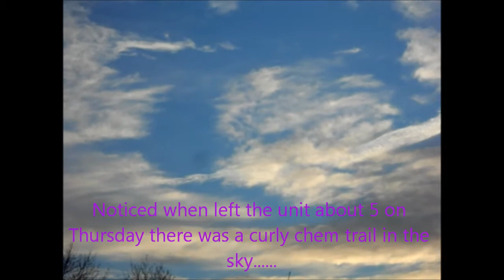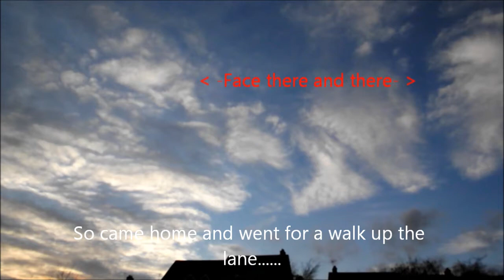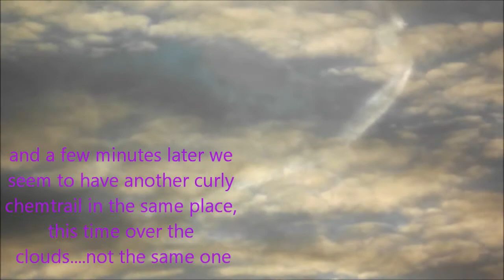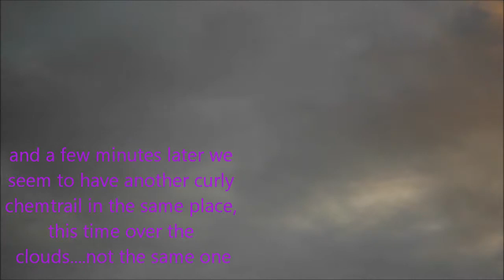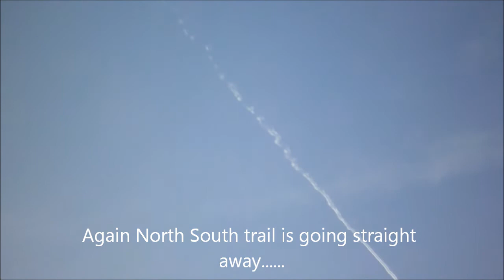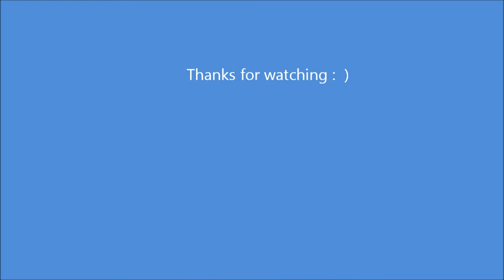Clouds, Chems, Faces and Alignment Feb 23/24/25 2012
This video started off on Thursday 23rd Feb noticiting a curved chemtrail. then noticed it was one of those skys that are full of faces. you get them sometimes...then noticed the next day that the same place in the sky had the same stuff going on. and the next day. seems to be going on in the west at sunset. hmm. vid also shows the appearance in the sky of New Moon Venus and Jupiter. goes on a bit...hope you dont get bored! : )

Musc C/o International Untermenschen Presents. The Select Committee. Ascend.